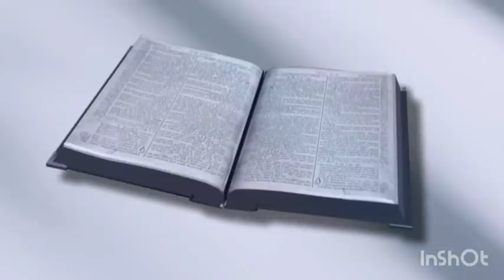Sleep with gods word telugu #21